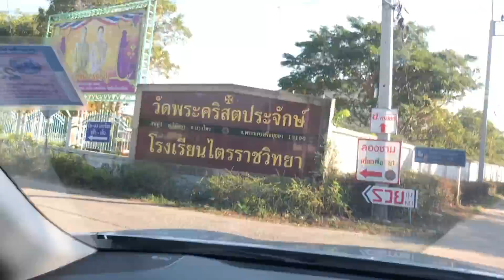เอาของฝากจากลาว ไปแกล้งแม่ :) LAOS THAI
แม่ชอบมาก ขอบคุณน้องโด่ง จาก สปป ลาว ส่งของมีค่ามาให้
ทำขาย ทุกแจ่วครับ แจ่วปลาร้า,แจ่วพันปลา,แจ่วชี้นดาด(หมูกระทะ) และ บาบีคิว